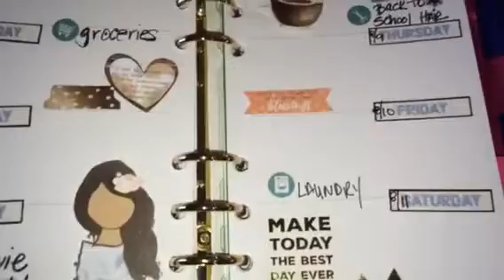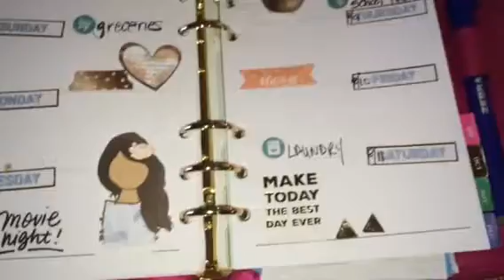Planning week Aug 5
Planning Aug 5,2018